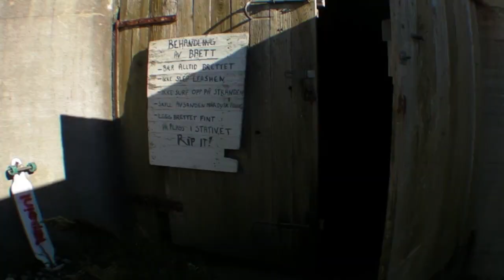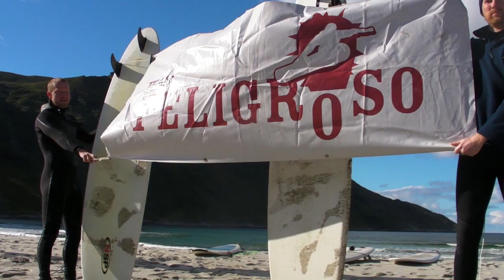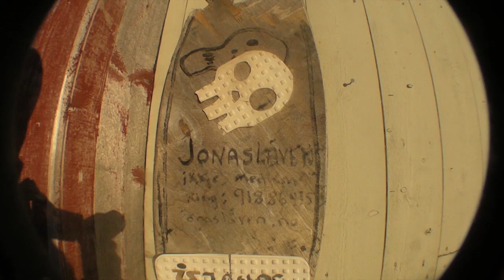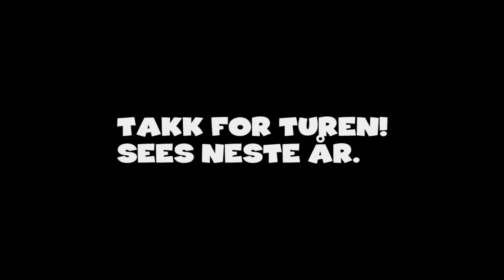Breie Glis - Team Teligroso at Hoddevik 2012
Team Peligroso's yearly trip to Hoddevik, edited down to 13 mins. Surfing, skating, slapstick. See you next year!